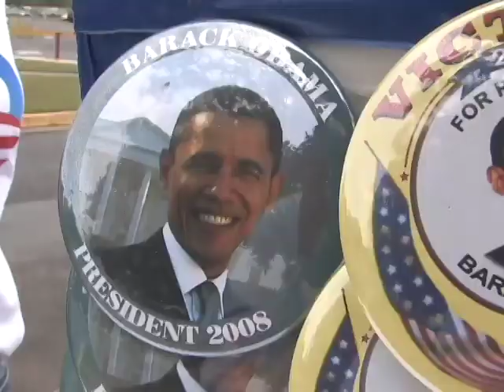Barack Obama visits Aiken, SC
Obama's campaign stopped at South Aiken High School on Oct. 6, 2007, and drew a crowd of about 2,000.